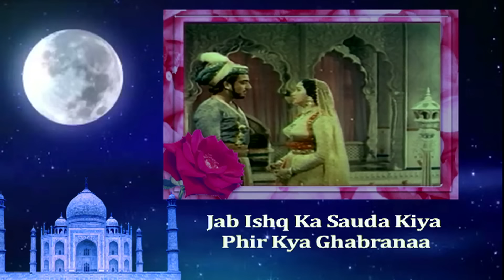Jo Wada Kiya Woh Nibhana Padega Full Song With Lyrics | Mohammed Rafi, Lata Mangeshkar | Taj Mahal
Presenting JO WADA KIYA WHO NIBHANA PADEGA FULL VIDEO SONG WITH LYRICS from TAJ MAHAL movie starring PRADEEP KUMAR, BINA RAI, VEENA, REHMAN & JEEVAN in lead roles, released on Jan 1, 1963. The song is sung by Mohammed Rafi, Lata Mangeshkar and music is given by Roshan, music is available exclusively on Gaane Sune Ansune.

Song: JO WADA KIYA WHO NIBHANA PADEGA
Singer(s): MOHAMMED RAFI, LATA MANGESHKAR
Music Director: ROSHAN
Lyricist: SAHIR LUDHIANVI

Lata Mangeshkar was nominated for Filmfare Award for Best Female Playback Singer.

jo wada kiya woh nibhana padega, jo wada kiya woh nibhana padega full song hd, jo wada kiya woh nibhana lyrics, mohammed rafi songs, lata mangeshkar songs, sahir ludhianvi songs, pradeep kumar songs, bina rai songs, taj mahal songs, taj mahal 1963 songs, 60s hindi hit songs, old hindi valentine special songs, gaane sune ansune, gane sune ansune, valentines day hindi romantic songs, valentine song, mohammed rafi lata mangeshkar hit song